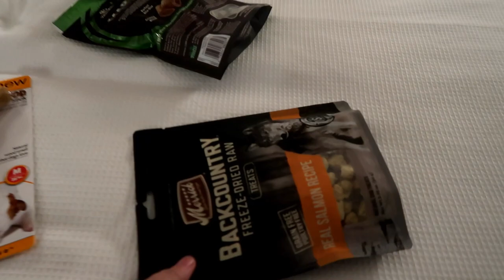Dog Goes Shopping at Petco | Husky Petco Haul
Dog goes Shopping and Petco and get a Petco Haul!  Shelby and I are downstate today for her appointment at the Animal Cancer center.  Since it's just the two of us, I took her on a special trip to Petco to get some fun things!  Shelby loves shopping!  She had a good time!

❄ Send the Dogs Mail
GonetotheSnowDogs

About us:
Husky Love! I Love my Siberian Husky! If you love Siberian Huskies, DIY Dog Treats, Unboxings, Camping and Adventure, then you have come to the right place.  This dog vlog is all about our Siberian Huskies.  We started this channel so that we could share our love of the husky breed with the world.  Dogs are so special and our dogs bring us so much happiness everyday, that we wanted to share that with the world.